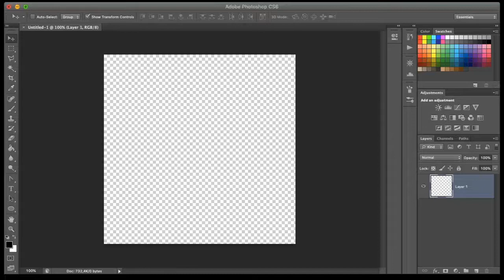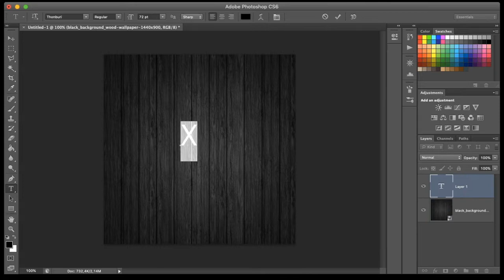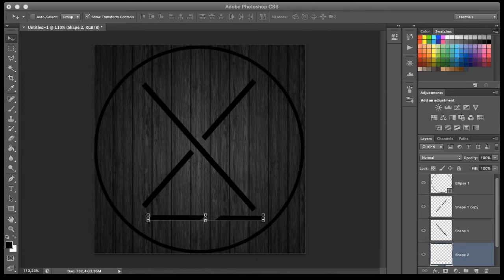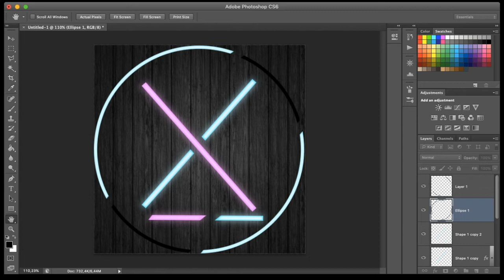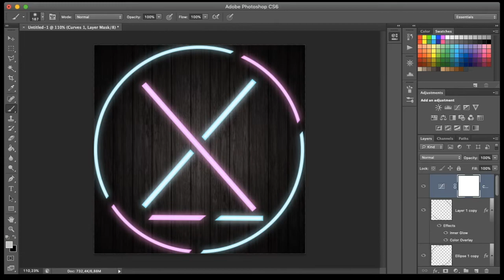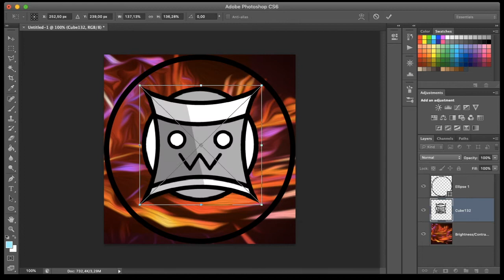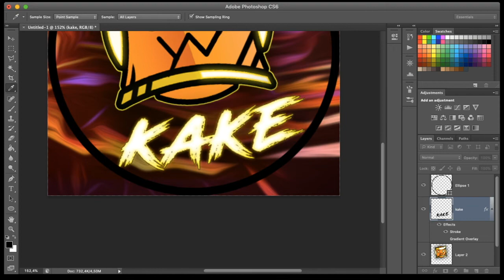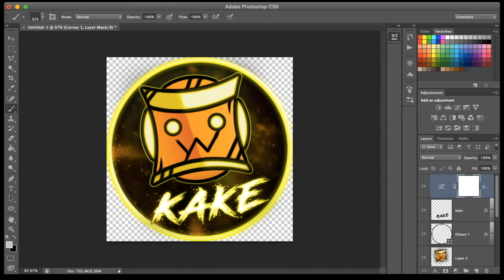PS Stuff #3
Hey, new PS stuff vid here! This time I am doing 3 profile pictures for 3 people, DragonSK, ShadowXYT and kakemancool, hope you enjoy!